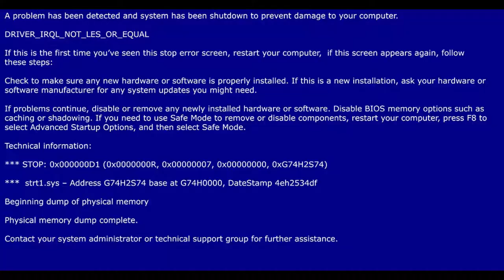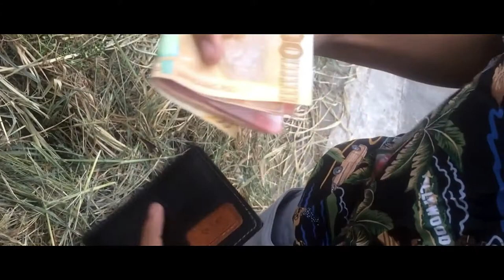BALIWAN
Short Film inspired by CONG TV